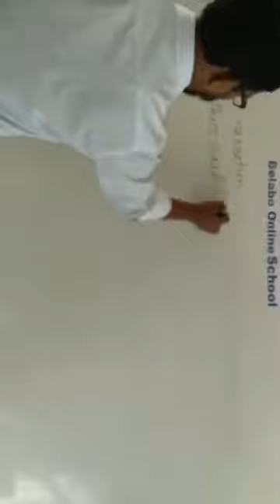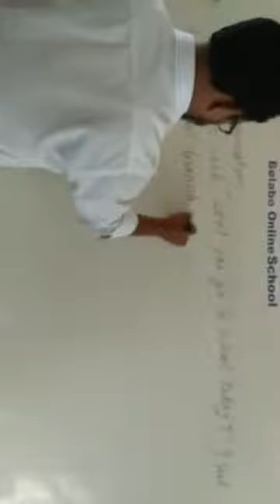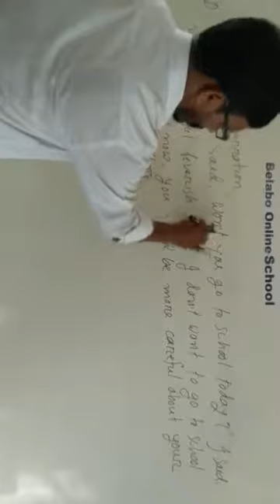Passage Narration (practice 1)